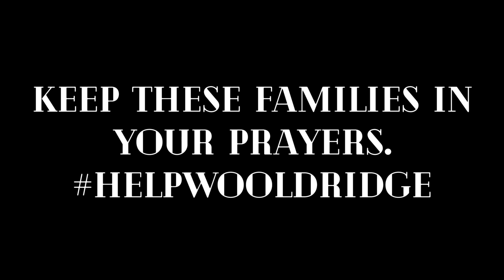Fire in Wooldridge, MO takes out the whole town. 10-23-22 Produced by MyStudioBee.com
Rumor has it that a bad bearing in the combine in the field started the fire. It has been so dry and windy, all it took was a little spark. Keep these families in your prayers.